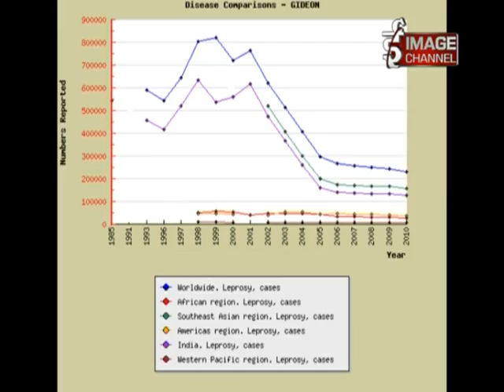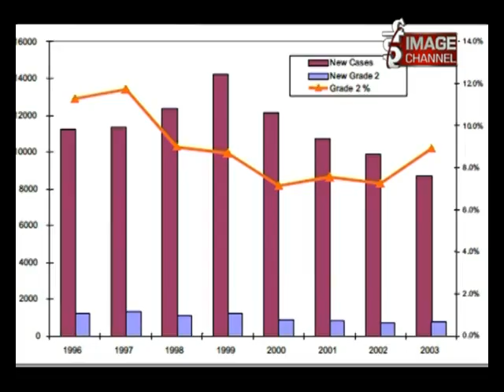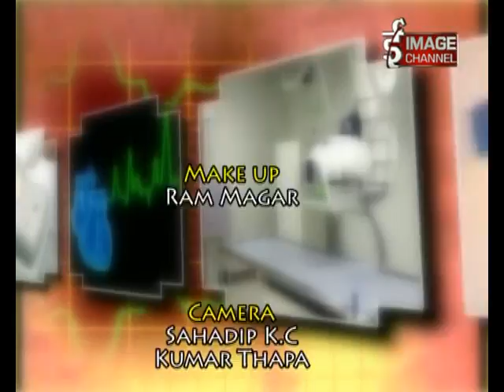Mero Doctor- Interview with Dr Indra Bahadur Napit about Leprosy